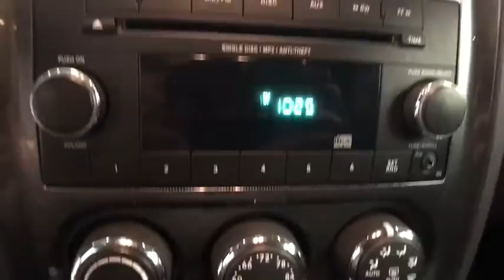2014 DODGE CHALLENGER Reno, Carson City, Northern Nevada, Sacramento, Roseville EH244973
2014 DODGE CHALLENGER
2014 DODGE CHALLENGER 2DR CPE - Stock#: EH244973 - VIN#: 2C3CDYAG5EH244973

ONLY 49,330 Miles! SXT trim, Black Clear Coat exterior. iPod/MP3 Input, CD Player, Keyless Start, TRANSMISSION: 5-SPEED AUTOMATIC (W5A5... ENGINE: 3.6L V6 24V VVT, Aluminum Wheels. CLICK ME!br /br /KEY FEATURES INCLUDEbr /iPod/MP3 Input, CD Player, Aluminum Wheels, Keyless Start. MP3 Player, Keyless Entry, Steering Wheel Controls, Electronic Stability Control, Bucket Seats. br /br /OPTION PACKAGESbr /ENGINE: 3.6L V6 24V VVT (STD), TRANSMISSION: 5-SPEED AUTOMATIC (W5A580) (STD). br /br /VEHICLE REVIEWSbr /Pugnacious yet practical, rowdy yet refined, the Challenger possesses a surprisingly diverse skill set. Its sheet metal may be unabashedly retro, but the Challenger has a lot more to offer than just nostalgia. -Edmunds.com. Approx. Original Base Sticker Price: $26,500*. br /br /MORE ABOUT USbr /Lithia Hyundai of Reno sells new Hyundai's, certified pre-owned Hyundai's, and used cars, trucks, and SUV's! We have excellent finance options as low as 0% on select models, in addition to all avilable Hyundai incentives and rebates! We also specialize in second chance financing! We are located in Northern Nevada at 2620 Kietzke Ln. Our hours are Monday-Saturday 8: 30am - 8pm and Sundays 10am - 6pm. 100% customer satifaction is our priority! Price contains all applicable dealer incentives and non-limited factory rebates. You may qualify for additional rebates; see dealer for details.br / Some of our Pre-Owned vehicles may be subject to unrepaired safety recalls. Check for a vehicle's unrepaired recalls by VIN at